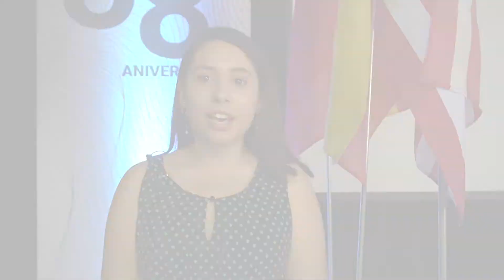Así se vivió el CETYS Global Experience en Mexicali